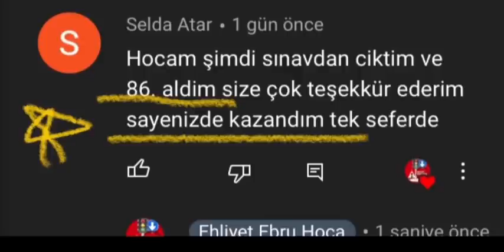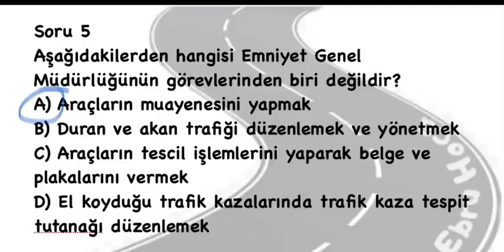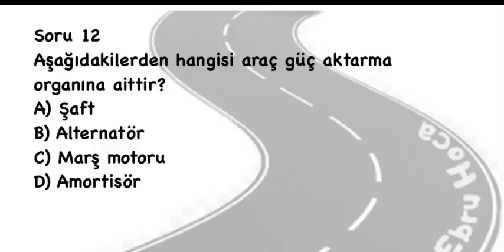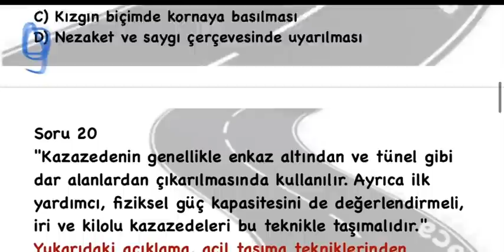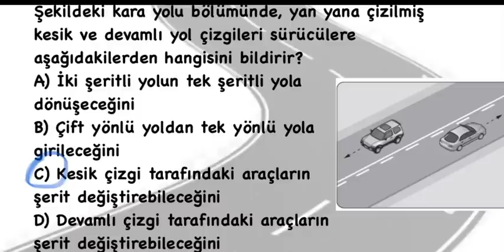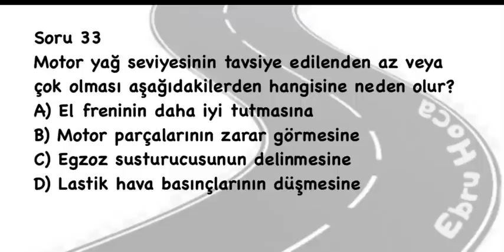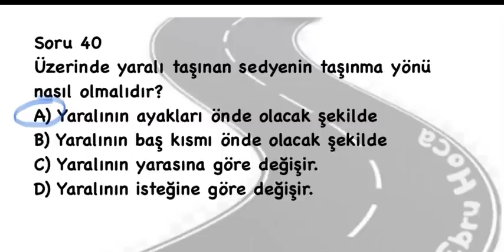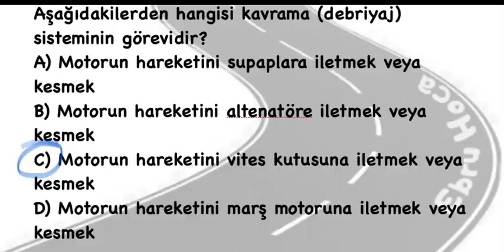ÇÖZ KAZAN / 2021 EYLÜL EHLİYET SORULARI / 2021 EKİM EHLİYET SORULARI / 2021 EHLİYET ÇIKMIŞ SORULAR